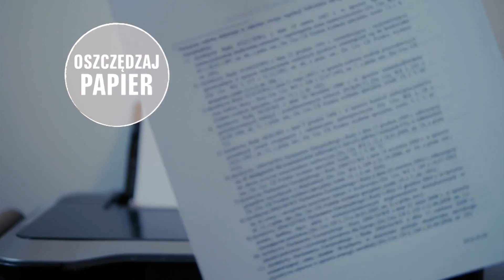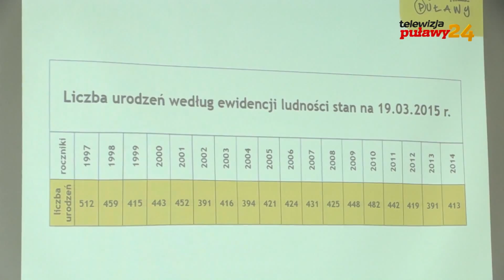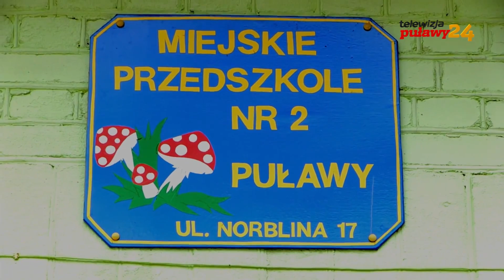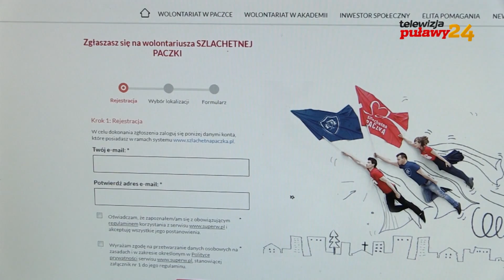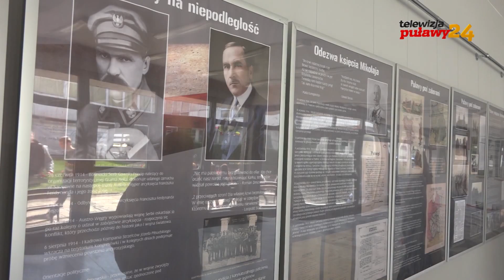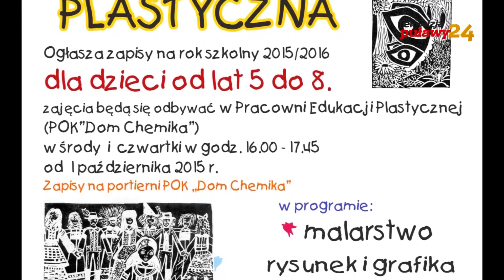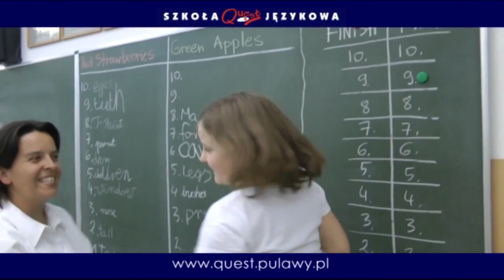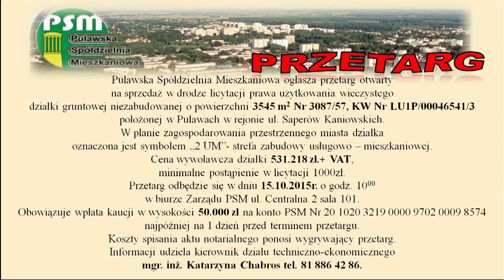Telewizja Puławy 24, TVK Informacje Puławskie 0051, 2015 09 11